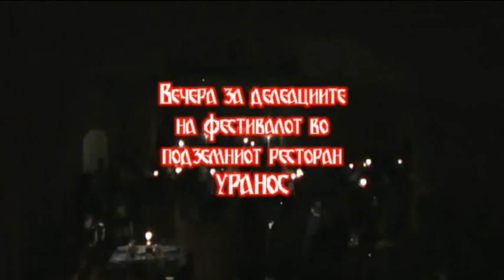SVECENA VECERA ZA DELEGACIITE NA FESTIVALOT VO "URANOS"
SVECENA VECERA ZA DELEGACIITE NA FESTIVALOT VO PODZEMNIOT RESTORAN "URANOS"